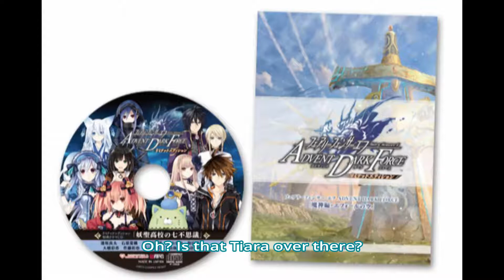[Eng sub] Seven mysteries of fairy high school Chapter 3 ( FFF Advent dark force Drama CD)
Hey, if you liked this, mind buying me a cup of coffee?